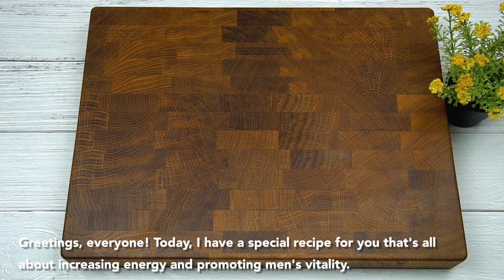2 hours non stop: male energy drinks for more energy!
Give yourself more energy and focus with a non-stop male energy drink. The 2 hour formula will give you the kick you need to get through your day. If you are feeling like you have less energy than ever, Male Energy Drink will help you stay focused all day long.

❗️To learn all the secrets of cooking, be sure to turn on the subtitles ⚙️ in your language.

If you are into simple and healthy recipes for your health, please follow me or join my Health Blend YouTube channel for recipes for the family. 😀